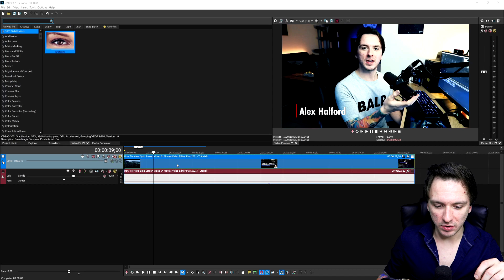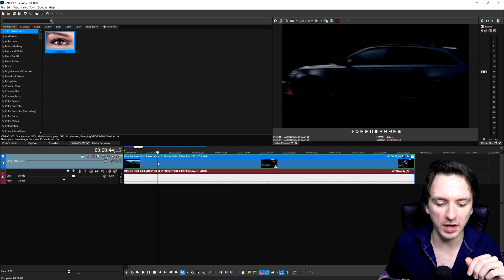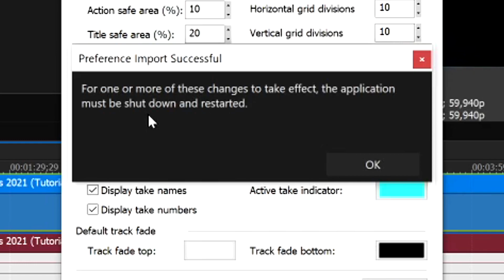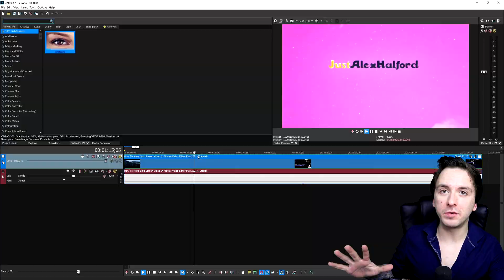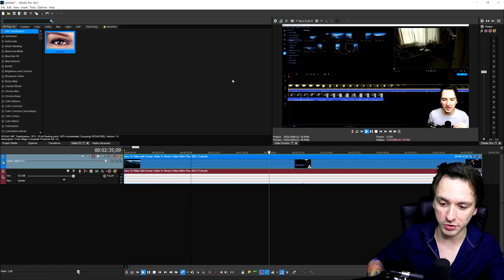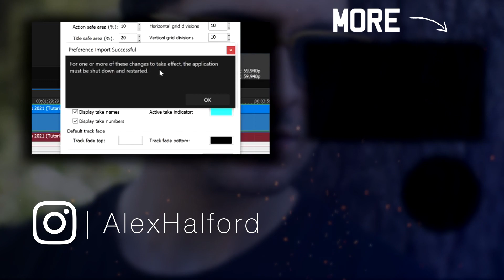VEGAS Pro 18: How To Properly Use GPU Acceleration - Tutorial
- - Learn how to properly use GPU acceleration in VEGAS Pro 18! This can reduce flickering, lagging, crashing, and many more issues if you have this feature disabled, a really great way to improve your video editing workflow!

🔥 Let’s connect!